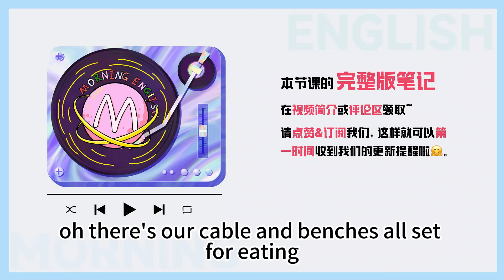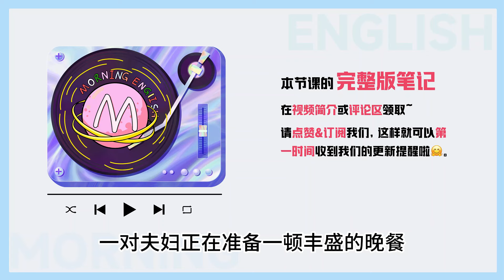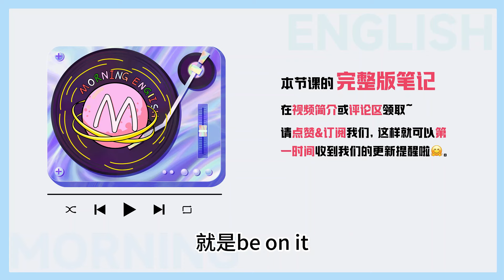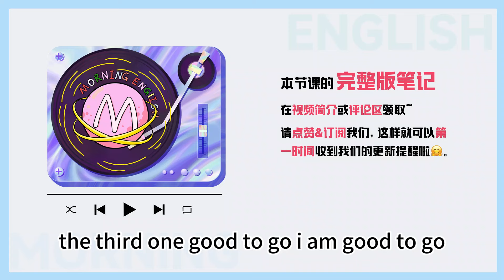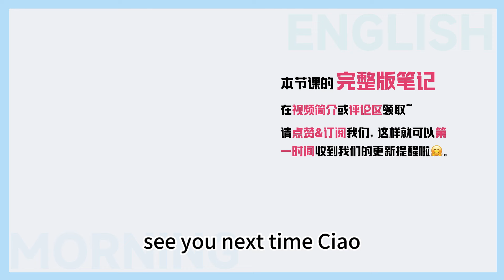Good to go 可是「一路好走」！理解錯很尷尬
原文：
We'll set up our tents over there by the edge of the woods.
Then we'll be able to make our fire there where it's safe.
Oh, there's our table and benches.
All set for eating.

笔记：

“准备好了”的六种表达

1. be ready for

I am ready for some new knowledge.
我准备好学新知识了。

2. all set for

All set for a wonderful dinner.
美好的晚餐所需的一切都已经准备好了。

3. good to go

I am good to go.
我准备好可以走了。

4. geared up.

I hope you are all geared up for the new sales campaign.
我希望你们都为新的销售活动作好准备了。

5. stand by

The cameras are standing by for the show to start.
摄像机已准备好，就等节目开始了。

6. be on it

Don't worry. I will be right on it.
别担心，我准备好马上去做了。